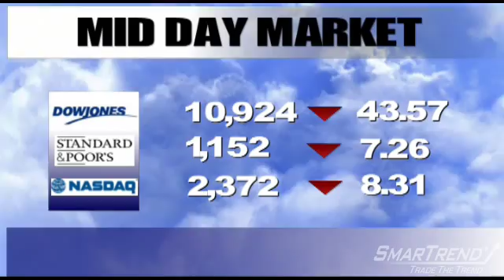SmarTrend Mid-Day Market Recap: October 7th, 2010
The major U.S. stock futures are trading lower Thursday after strength in the dollar affected commodities and related stocks. The dollar recovered most of its losses on the day against the euro. The Labor Department reported that applications for unemployment benefits fell last week for the fourth time in five weeks. Initial claims dropped by 11,000 to a seasonally adjusted 445,000. The four-week average of new claims dropped to 455,750. In corporate news, Alcoa (NYSE:AA) releases Q3 results after the bell, kicking off earnings season. Abercrombie & Fitch (NYSE:ANF) and Limited Brands (NYSE:LTD) reported better-than-anticipated monthly sales. The Dow Jones Industrial Average (DJI) is trading 0.40% lower at 10,924.06, the S&P500 (INX) is trading 0.61% lower at 1,152.88, and the Nasdaq Composite (IXIC) is trading 0.37% lower at 2,371.92.